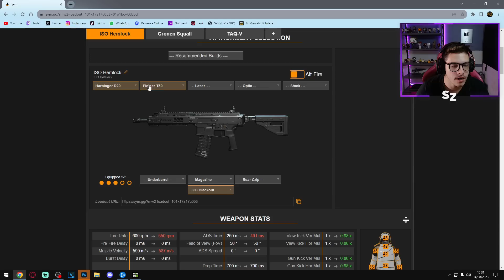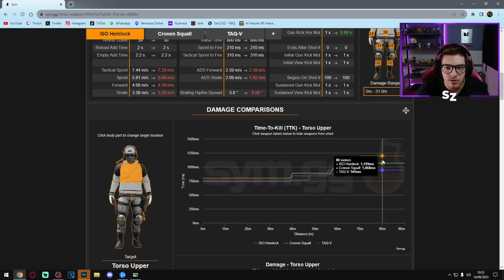NOVO META | Essa MUNIÇÃO SECRETA deixa a ISO MELHOR que a TAQ-V e a CRONEN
Lives todos os dias a partir das 12h.

Fala pessoal, o canal é focado em passar dicas de COD, seja multiplayer ou Warzone e Warzone 2, sempre estou trazendo dicas de classes e setups assim como mantendo vocês sempre informados das novidades e vazamentos do mundo do CALL OF DUTY. Siga o canal para ficar por dentro dos Metas atualizados, Nerfs e Bufs e conteudos de dicas em geral.